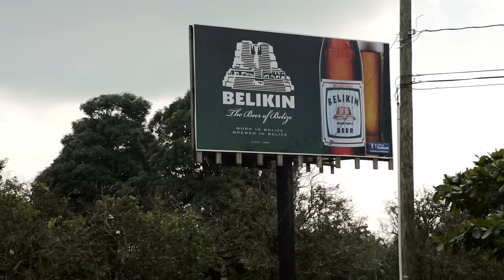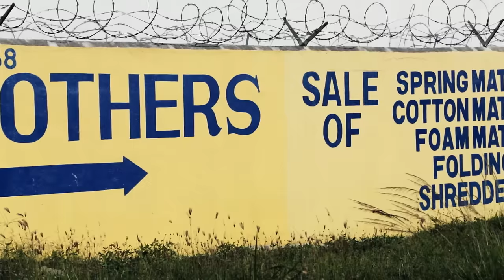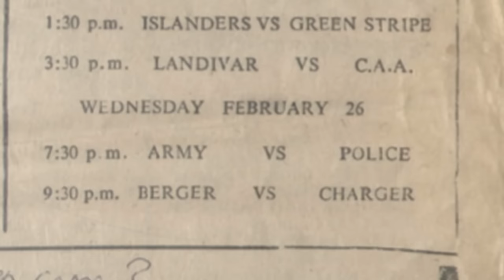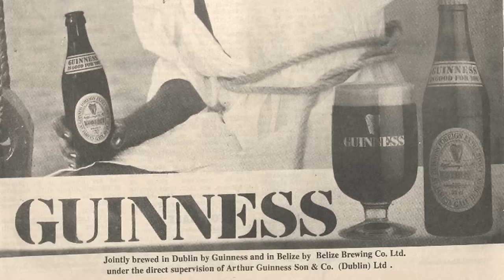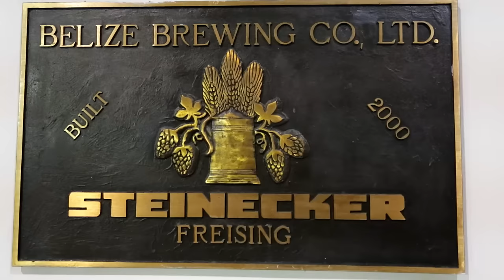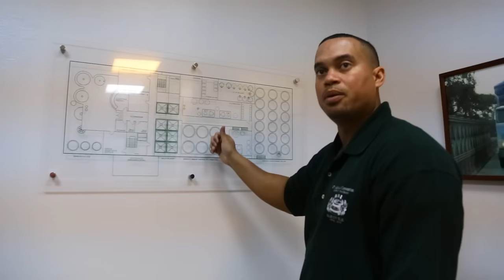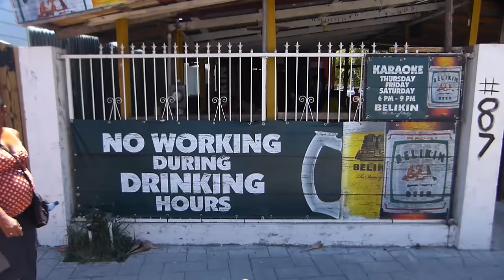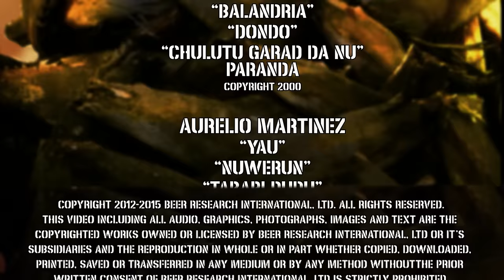The Beer Diaries World Tour: Belize - Belikin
The Beer Diaries is proud to present The Beer Diaries World Tour: Belize, a series dedicated to using beer as an introduction to history, culture and the geo-political state of countries around the world.

In this episode, we travel with host Mike Mann and his team back to the mainland, exploring the reputation of Belikin Beer and its iron-fisted business tactics that pushed Charger Beer, a Matus Brothers Brewery, out of the Belize beer market. In addition, Mike speaks with Shelly Bowen-Stonesifer, Head of Marketing for Bowen and Bowen/Belikin, about renewing a relationship with the people of Belize, in search of their continued loyalty to the brand. Ultimately, Mike chats with the first Belizean Brewmaster, Nolan Michael, about enhancing the brand and job force in the country of Belize.

Return to Belize with us and experience The Beer Diaries World Tour: Belize.

Cheers!